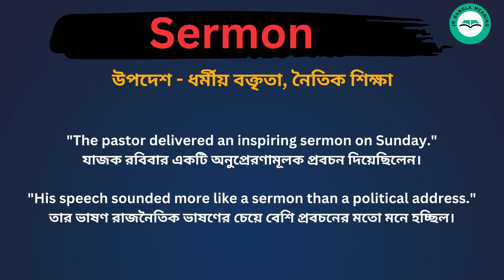Sermon meaning in bengali /Sermon শব্দের বাংলা ভাষায় অর্থ অথবা মানে কি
Sermon Meaning In Bengali
Sermon শব্দের বাংলা ভাষায় অর্থ অথবা মানে কি
Sermon Bangla Meaning